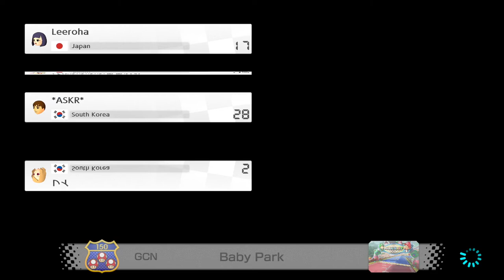Mario Kart 8 Deluxe - Racing against VTubers - Roha Lee of Nijisanji Korea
I decided to record this video of me racing against Roha Lee.

There is a bit of audio from Roha's stream at the beginning of the restart after pausing (around 16:30). I hope that is not a problem. If it is, I can edit it out. The relevant timestamps are here:

1:57:32 - I enter the tournament

2:00:46 - I begin recording

2:05:20 (her video) / 4:34 (my video) - I fix the game audio

2:13:53 / 13:07 - Roha's first round in the tournament ends/I am no longer in her lobby

2:23:56 / 16:30 - I end up in Roha's lobby again

2:32:06 / 24:40 - Roha leaves the tournament, unbeknownst to me, but remains in the next race as an AI.

26:59 - Roha's stream ends. (Meanwhile, I am still racing...) At the end I let her pass me on purpose, but is it not her, but a ghost. Whoops.

During Roha's stream, I raced with Baby Daisy at first (since Roha was Daisy) and switched to Daisy when Roha used her Mii instead.

I previously raced against Kizuna AI/A.I.Games, but didn't record it.

Relevant timestamps of her video:

1:54:27
She starts spectating my lobby, soon to start spectating me, and then racing with me the next race

2:07:48
I get booted from Ai-chan's lobby. I planned to record if I raced her again, but not luck over almost 4 hours. Also see my comment on the video.

I also tried to race against Towa and some other people, but no dice.

I know, no new Paper Mario video yet. I will do one soon. I wasn't really prepared to record this, it was just a spur of the moment thing. Though I did want to record a Mario Kart race against a VTuber. Since I had a chance, I took it. Okay. Also, Splatfest is going on right now, but I probably won't record/stream it.